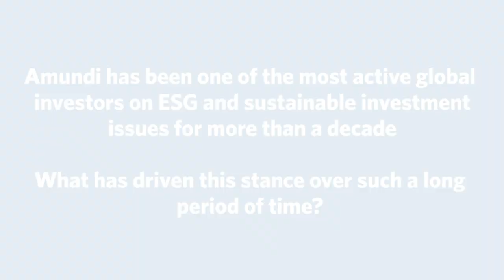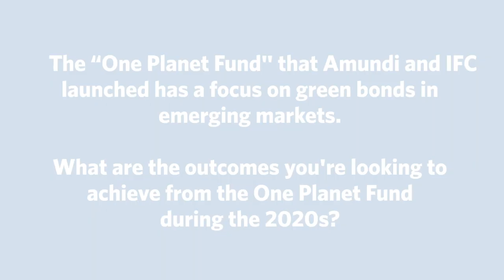Frédéric Samama, Head of Institutional Clients Coverage, Amundi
Frédéric shares his valuable insight into Amundi's ESG leadership,  discussing developing markets, different asset classes and the role of green bond issuance in helping channel funds to emerging markets